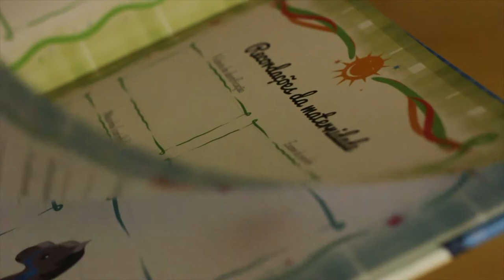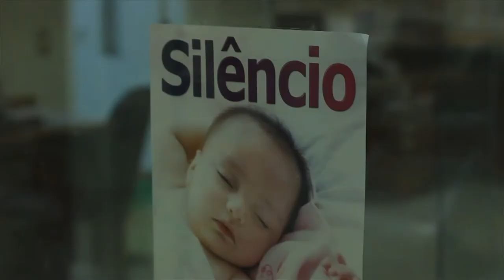NASCIMENTO DO BÊ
Nascimento do Bernardo Vieira Lamas Barbosa Zirretta